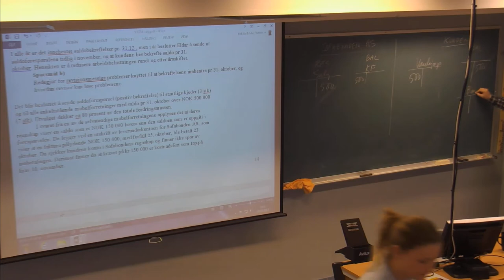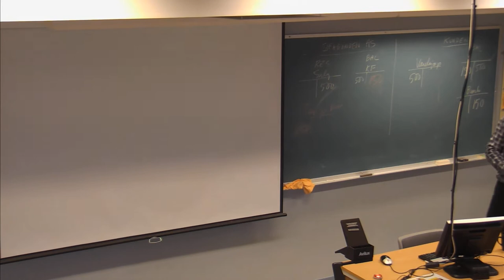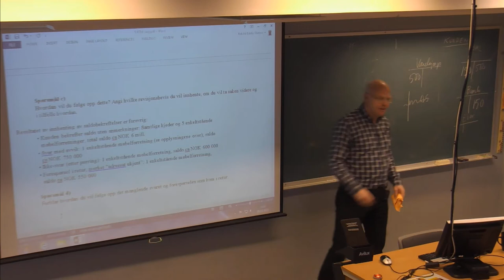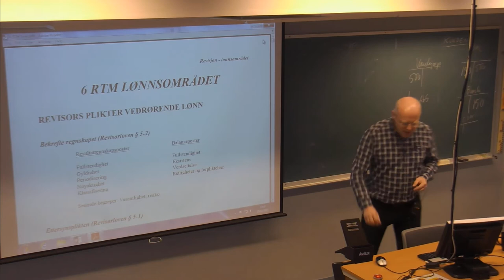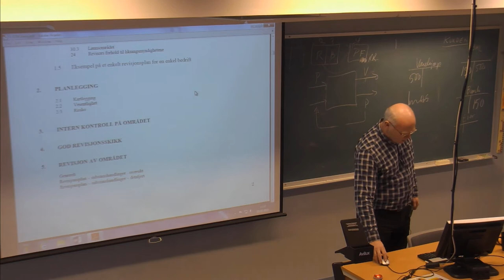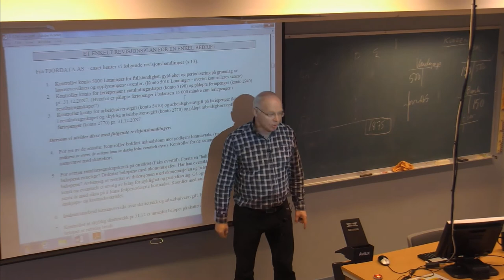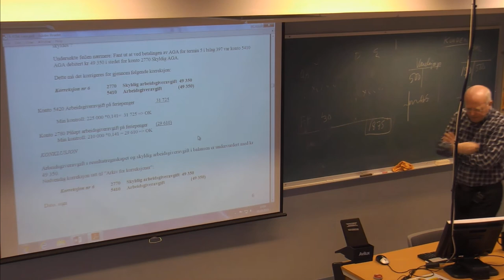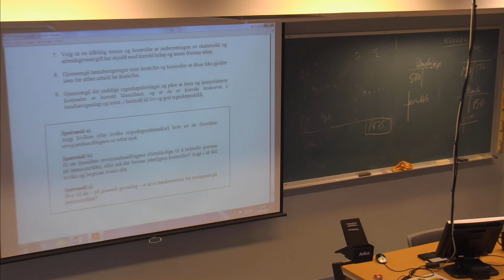01-F-24 Forelesning BØK500 (05. feb. 2015)